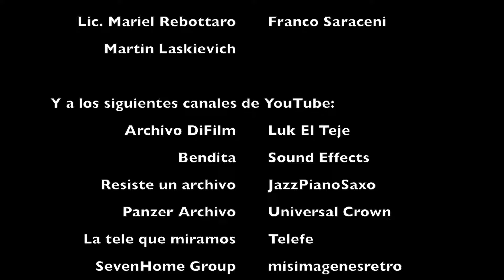La historia detrás de la primera levantada de la mesa de Mirtha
Holiii. Acá les dejo más drogui. En este caso, la historia detrás de un hecho icónico de la TV Argentina. Este video fue parte de una sección que tengo en Instagram llamada "CONSUMO ICÓNICO" pero ahora hecho especialmente para YouTube.